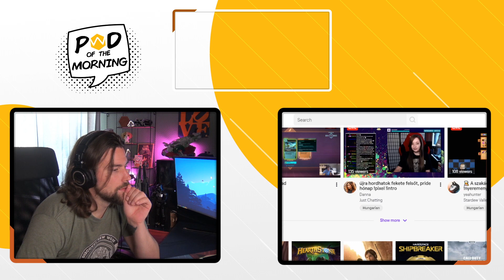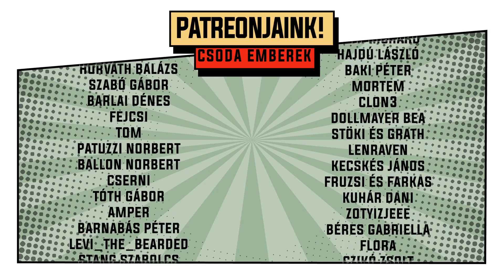Pod of the Mornig #89 | Captain Marveles és Last of Usos reggel Vikivel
Mindketten megdumáltuk rajongásunk tárgyait. Részemről szóba került a világ legjobb videojátéka, Viki részéről a világ 27. legérdekesebb szuperhőse.